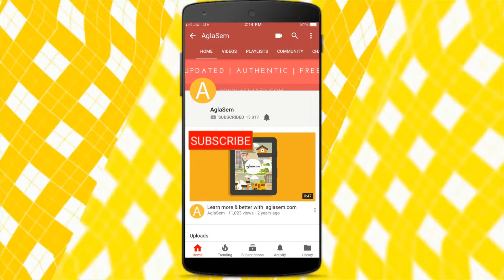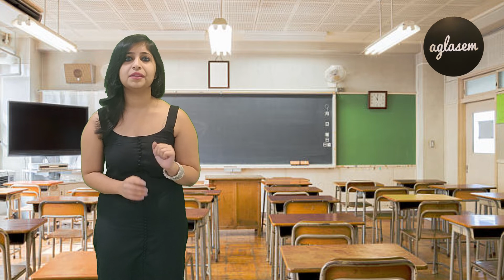5 Common Mistakes You do During Your Boards Preparation | Don't Do These [MUST WATCH]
Whether you are in 10th or 12th standard the fear of exams kicks in with the commencement of the session! And this fear make students commit silly mistakes! So in this video, we’ve shared some of those common mistakes that students usually make while preparing for their board exams.